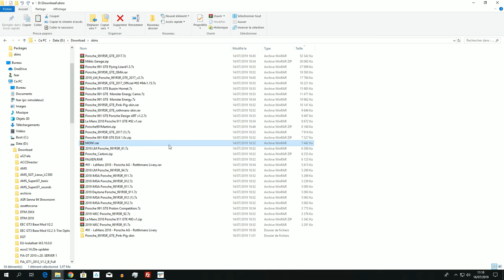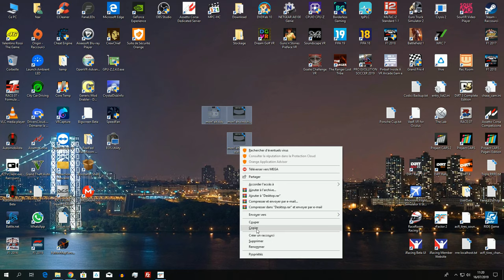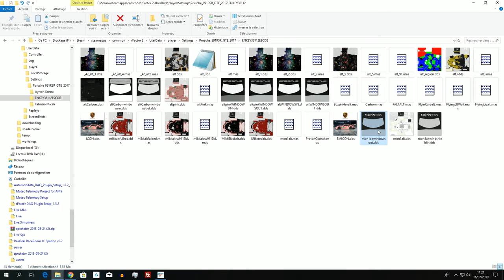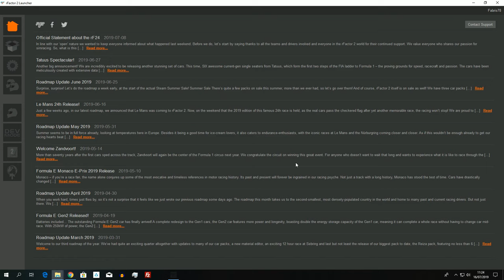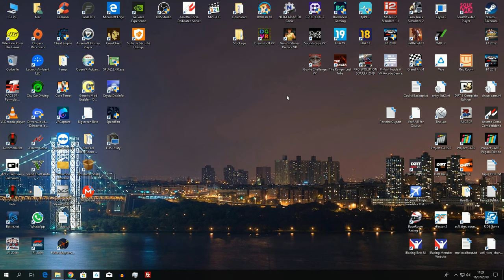Rfactor 2 - Come Installare Skins Personalizzate [ITA ᴴᴰ]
Ciao Ragazzi oggi vi propongo un tutorial o mini guida se preferite, per installare le skins personalizzate su Rfactor 2 ed anche creare dei team. E si vi avanza tempo attivate la campanellina per essere notificati ogni qual volta pubblico un nuovo video! Ciauz!

Buona Visione!